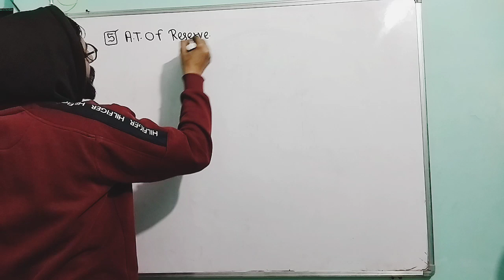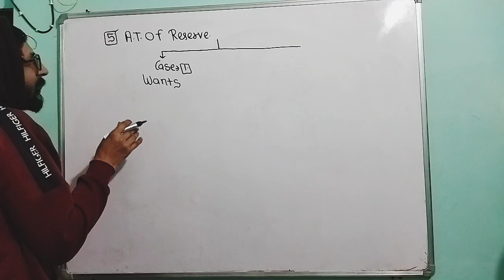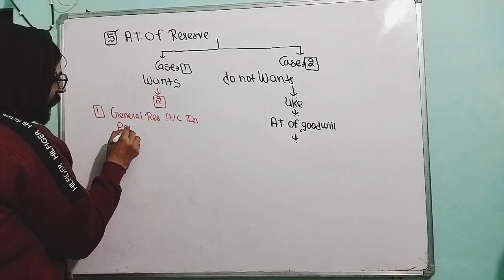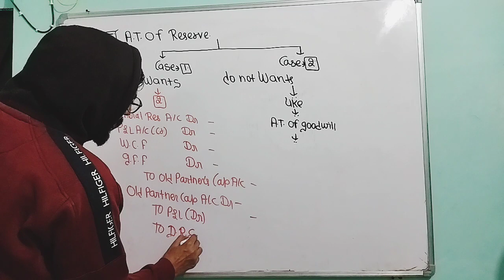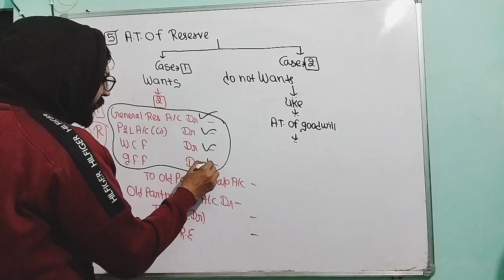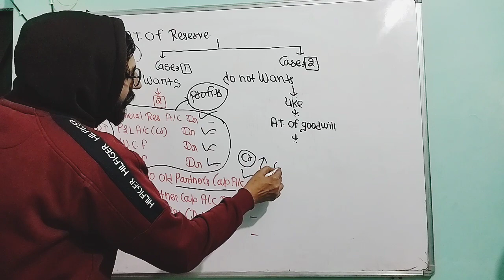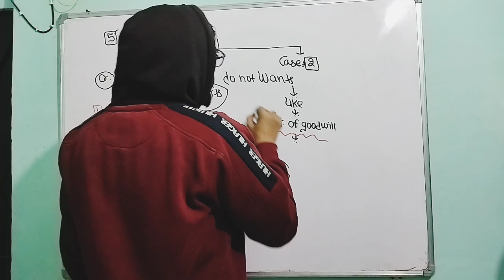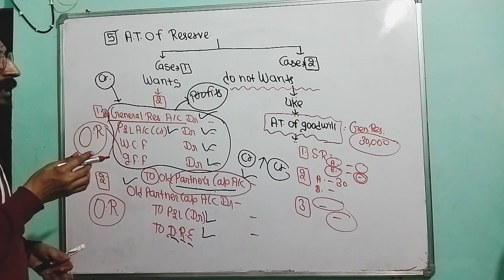Change in P:S:R class12 | Part-3 | Change in profit sharing ratio | Accounting treatment of Reserve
what is reserve
change in psr
change in psr in hindi
unboxing white board
unboxing new white board
white board
jb sir
jb sir accounts